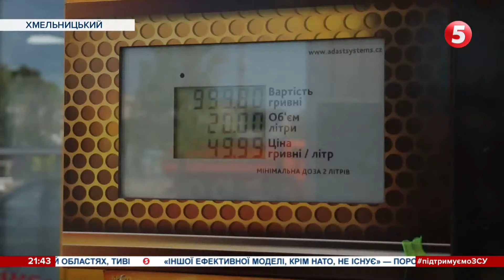Просто не допускають на заправку: органи контролю прийшли із перевіркою на АЗС Хмельницького